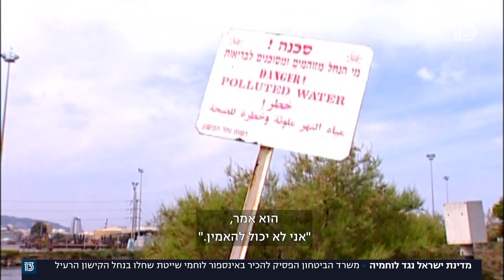מדינת ישראל נגד לוחמיה | משרד הביטחון הפסיק להכיר בלוחמי השייטת שחלו בנחל הקישון הרעיל